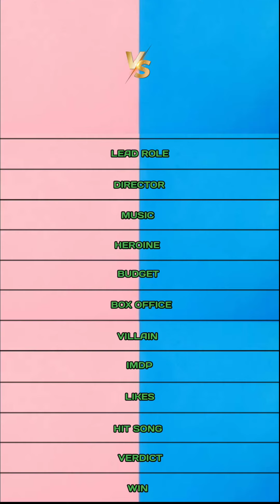Kaththi vs Yennai Arindhaal comparison